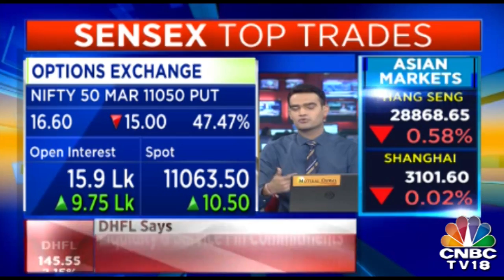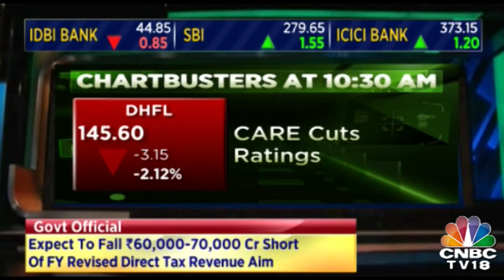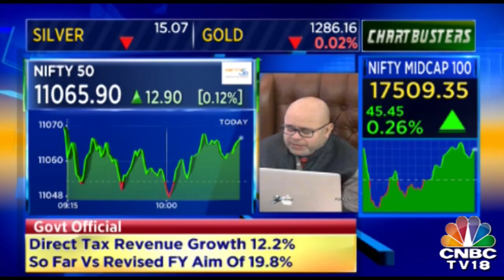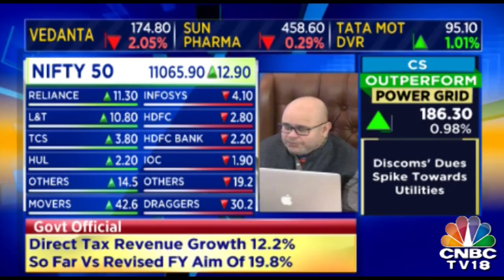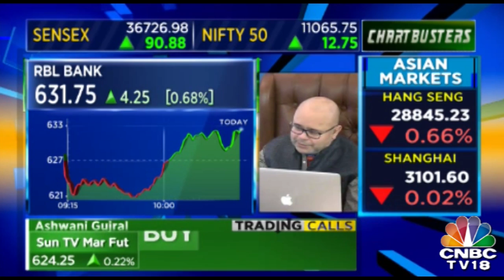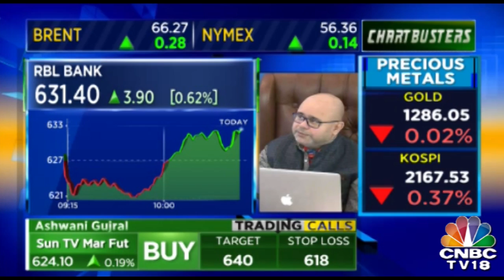Top Headlines of The Hour | March 7th, 2019